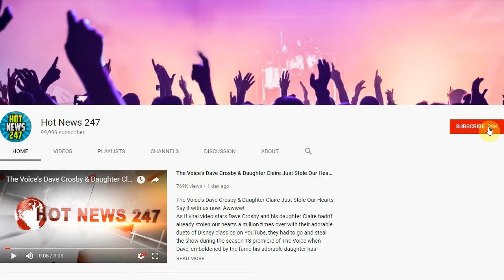Admitted Killer Sentenced To 3 Life Terms Plus Max 230 Years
(Omaha Police Department via AP, File)